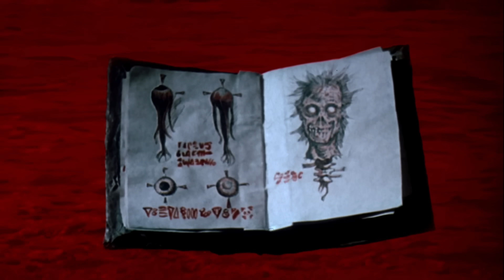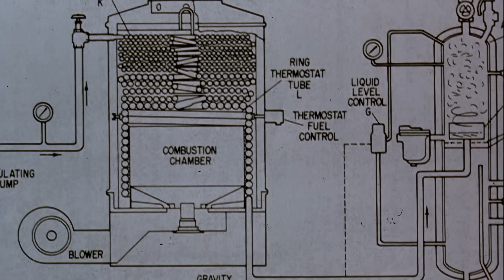RedLetterMedia Army of Darkness Commentary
You can buy this and other full commentary tracks from RLM

0:00 Commentary
7:46 Necronomicon Story
10:46 Commentary